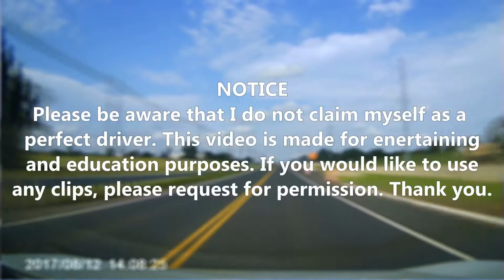Bad Drivers of Northern Virginia #8 | "Hey, I'm right here, don't cut me off!"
In this episode, you'll find some things like many cut-offs, last minute exits, and some horrible cut-offs!

In this episode, things are a little different since I decided to keep things a little more simple in terms of editing. However, it's very similar to one of my most successful episode 4,5, 6, and 7. Also, this episode features a dashcam I have which is a Pruveeo F5. I'll need to give huge thanks to GottaloveNJdrivers for that!

Also, let me know what you think about the video so I can improve in the future!